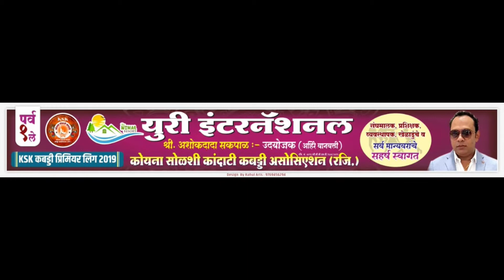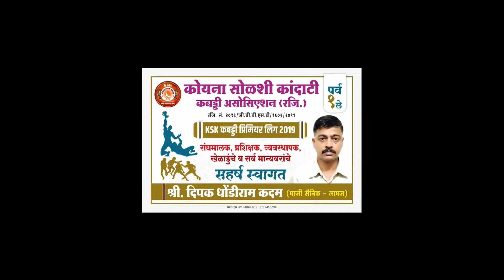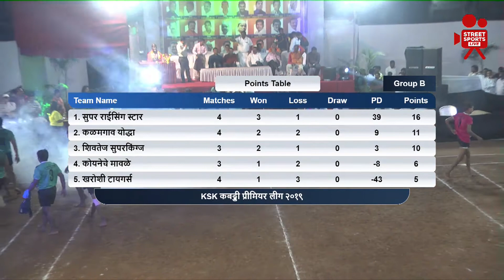Shivshambho Prathisthan vs Jadhav Worriers | Match 19 | KSK Premier League 2019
Koyana Solashi Kandati Kabaddi Association (Reg.)
KSK Premier League 2019

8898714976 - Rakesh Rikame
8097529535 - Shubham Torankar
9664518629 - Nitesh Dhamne